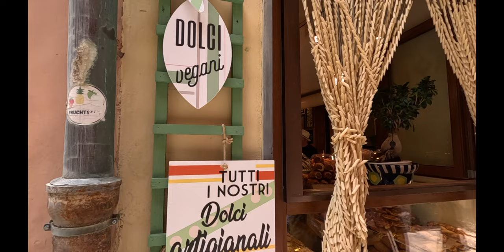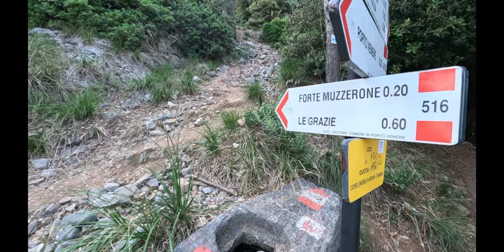CINQUE TERRE - LIGURIA